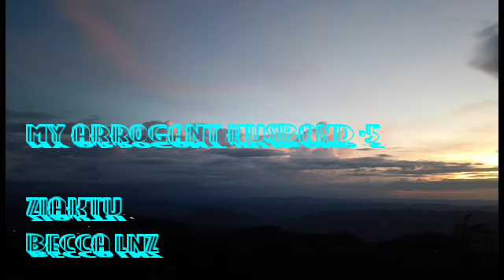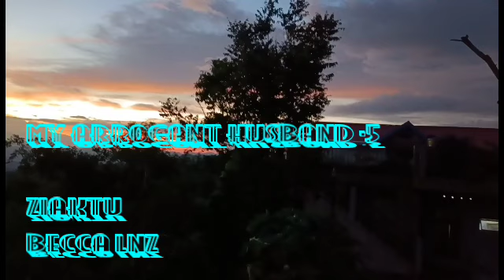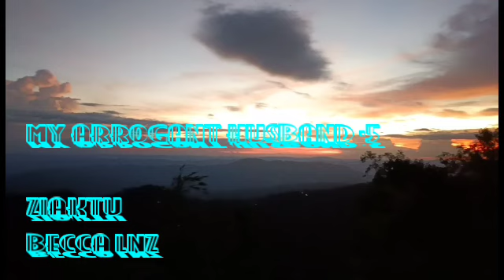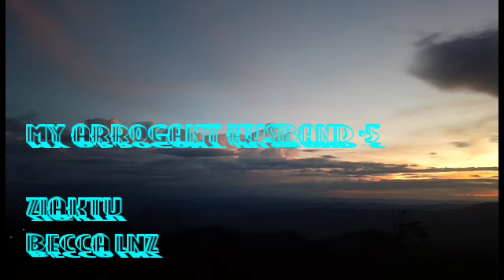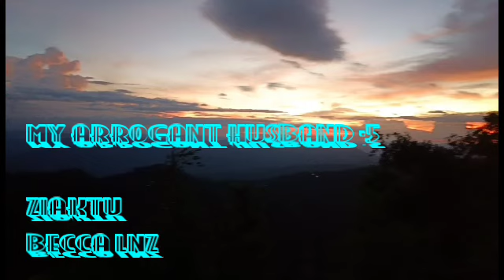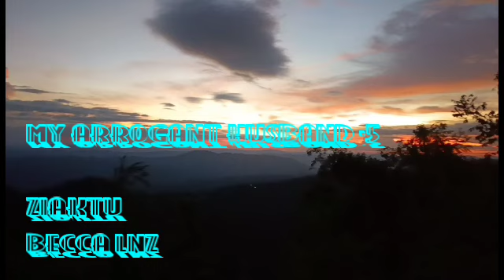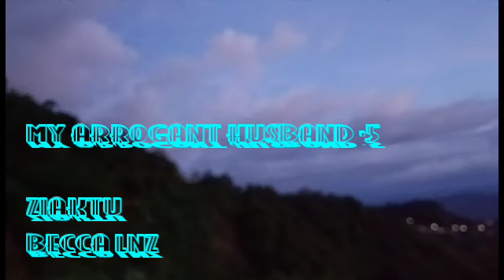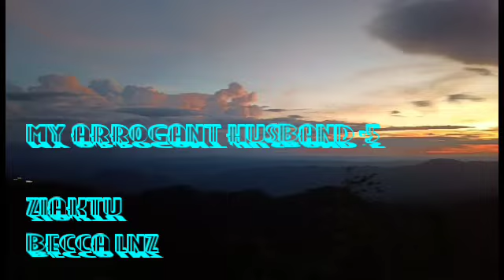My Arrogant Husband -5(Becca Lnz) Mizo Thawnthu Ngaihnawm